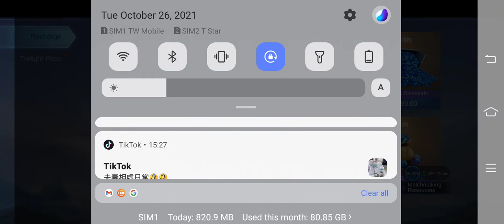Core Miya Game Plays✓Win Match Rank Game Legendary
hello mga bai sa mga iilang mga viewers ko jan ingat kaung lahat√salama sa inyo mga bai✓√more videos here√